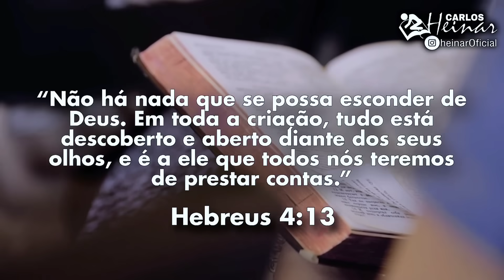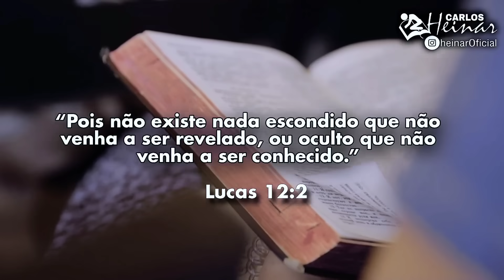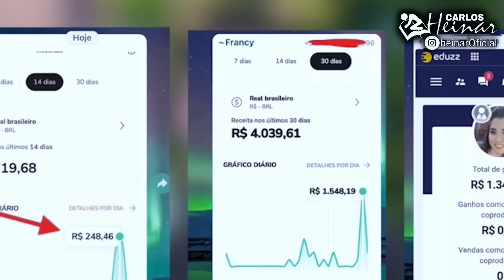VERGONHOSO! PASTORES SENDO PRESOS DENTRO DAS IGREJAS O MOTIVO VAI TE SURPREENDER! É fim dos tempos!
Carlos Heinar